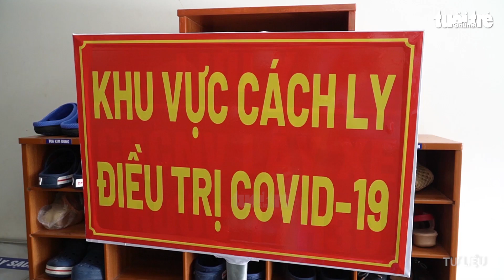Tin nóng COVID-19 ngày 7/8: Người mất vì COVID-19 tại TP.HCM sẽ được lo toàn bộ chi phí hậu sự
Sáng 7-8, trao đổi riêng với Tuổi Trẻ Online, ông Nguyễn Toàn Thắng - giám đốc Sở Tài nguyên và môi trường TP.HCM - cho biết TP sẽ lo toàn bộ chi phí hậu sự cho người mất vì COVID-19.